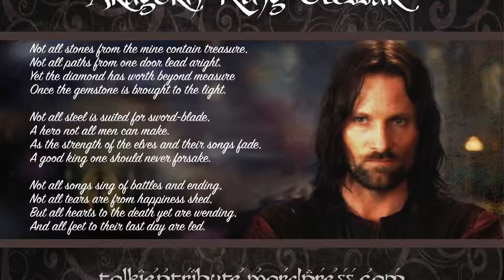King Elessar Wallpaper Collection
King Elessar is a new poetry wallpaper collection by Tolkien Tribute.